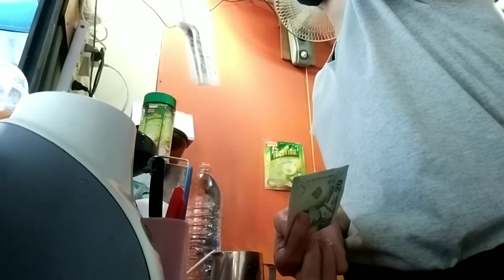แม่ค้าขายน้ำข้างทาง✌️น้ำชงรสต่างๆ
บอกเล่าเรื่องราวผ่านเลนส์ เป็นแม่ค้าตัวเล็ก ขายน้ำปั่นเลี้ยงครอบครัว ยินดีบอกสูตรน้ำปั่นทุกชนิด คอมเม้นคุยกันได้ค่ะ